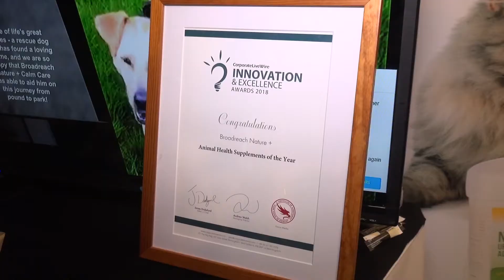Broadreach Nature + - Awards & expanded product range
PTTV caught up with the founder of Broadreach Nature + Anne Wood and found out about a major Award that the company has just won as well as discussing an expanded product range that features 19 lines and is now also suitable for Cats.